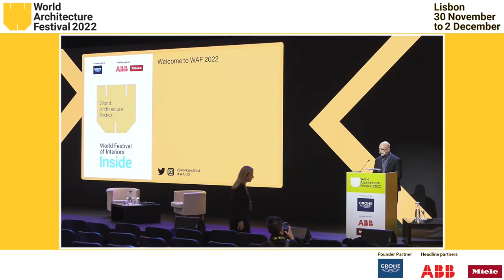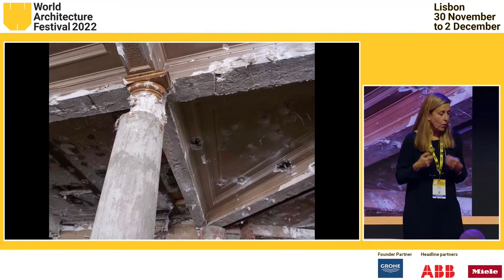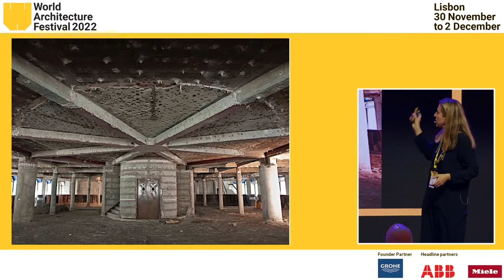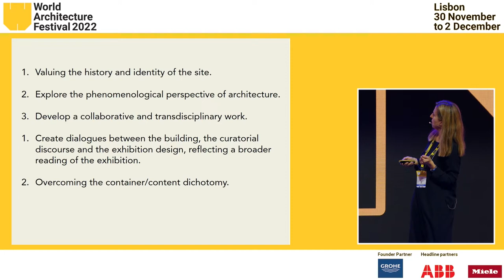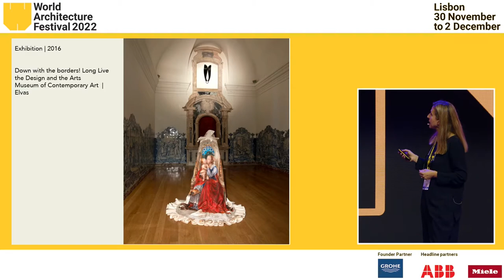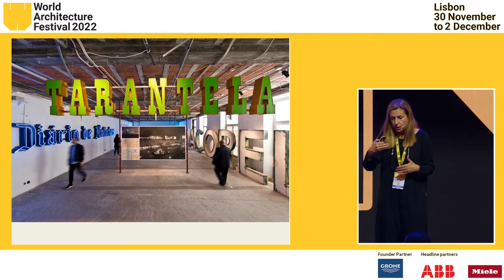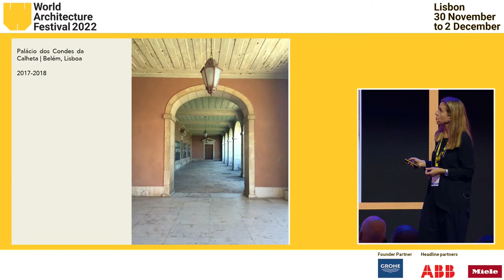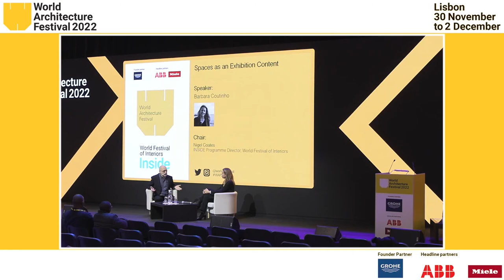WAF 2022 - Main Stage - Barbara Coutinho - "Space as an Exhibition Content"